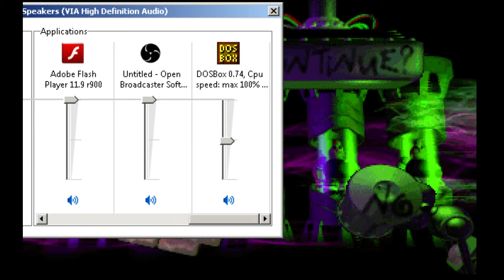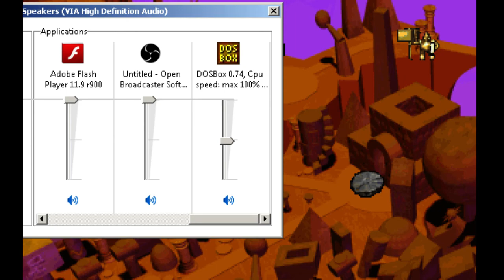Let's Play - Trash It - Part 27 - Progress, Saving, and Epic Cutscene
Trash It is a platform game, that can be played alone in quest mode, or with 2, 3 or 4 people in battle or arcade mode.

This game was released for playstation and computer by rage software.

Fun fact the game has some insane controls, while it is only using 6 buttons.

In the quest mode the objective is collecting timmy's, which are tiny hammers that you can use to buy bigger hammers, to use to get further into the game. Battle mode is a vs. mode where you have to race your opponents to the bell. The adventure mode has a puzzle aspect to it, in this mode the players have to work together to get to the bell.

Since I heard subscribtion tagging is bannable, and I still want to share this information with everyone, reasoning: I want to be open about these, if they are misleading please tell me and I can remove or alter them! If you have any problems with them or just want to know!